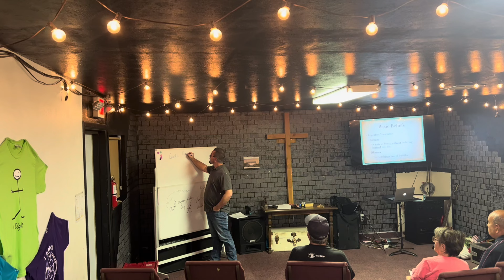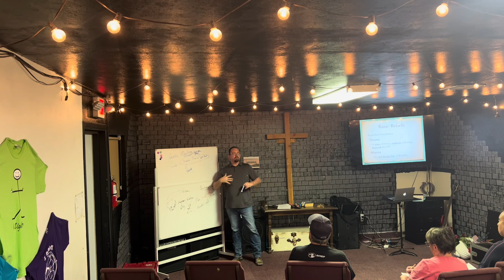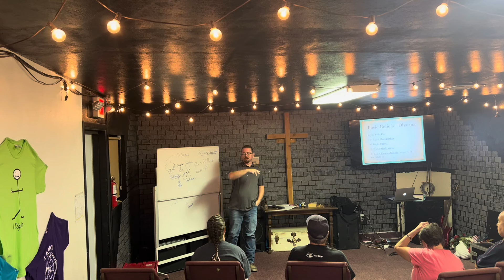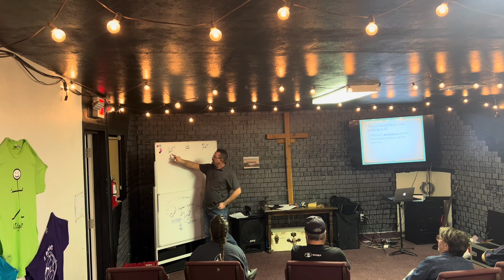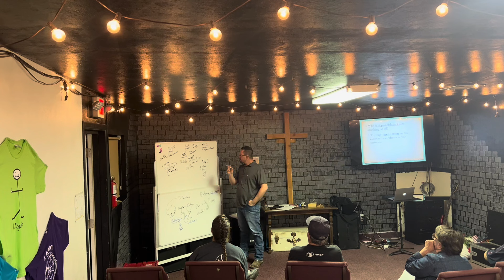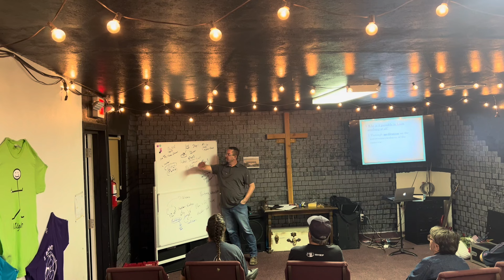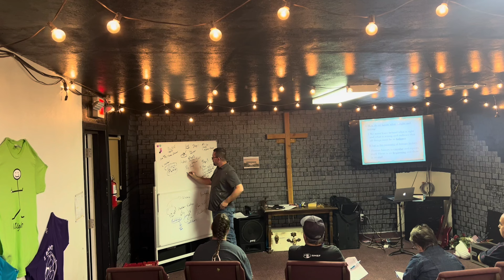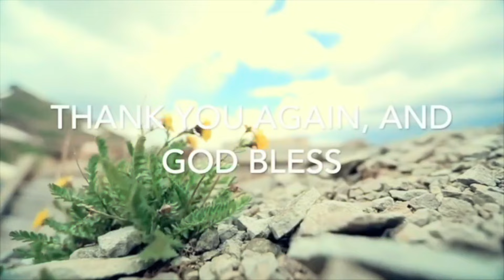Apologetics - Overview of World Religion - Wk 13 - Concluding of Pantheism - Buddhism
In the thirtieth week of our Overview of World Religion, we examine Buddhism and discuss the seven questions every worldview must answer from a Pantheistic perspective.